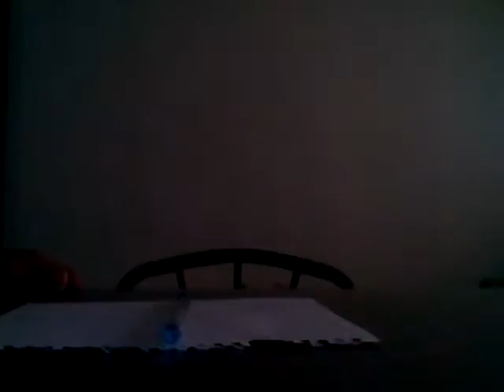Charlie™ charlie™ game™° #scary™™™™∆